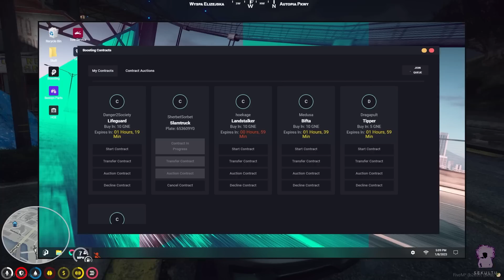LOGAN CAPUCCINO - EP. 34 "ORDERS"